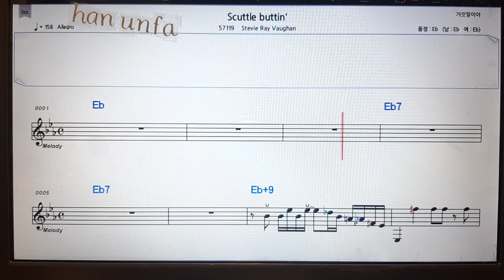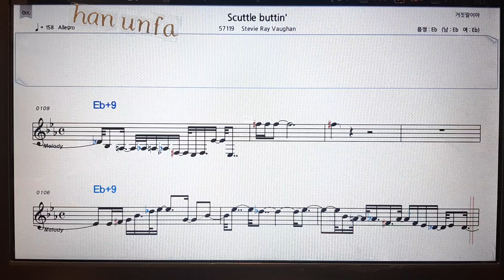Scuttle but tin`/ Stevie Ray Vaughan💋노래방 반주*기타 코드 악보*가라오케💖Karaoke*Sheet Music*Chord*MR